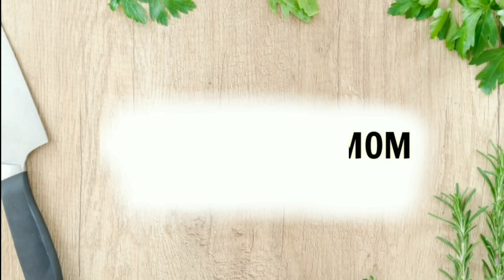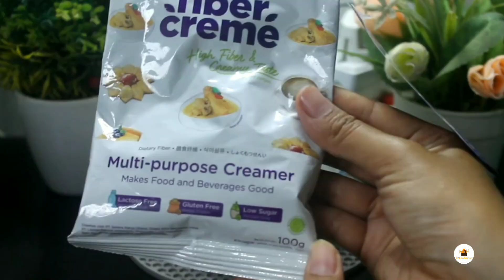ASLI ENAK BANGET!! JEMPUT REZEKI DI BULAN PUASA DENGAN JUALAN MINUMAN INI | ES JELLY IDE TAKJIL 2023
Hay bestie hari ini aku share resep minuman terbaru dan kekinian, mumpung belum banyak yang jual, bisa nih buat ide jualan takjil di bulan puasa nanti. Bahan-bahannya sederhana, isinya hanya jelly-jelly an aja tapi asli ini enak dan nyegerin banget.

Penasaran? Langsung simak videonya ya.

Berikut bahan-bahan yang diperlukan :
Bahan jelly stroberi :
1 bungkus atau 15 gr nutrijell rasa stroberi Rp 4.500
5 sdm atau 100 gr gula pasir Rp 1.350 (1kg harga Rp 13.500)
700 ml air
1-2 tetes pewarna makanan merah

Bahan jelly cincau :
1 bungkus atau 15 gr nutrijell rasa cincau Rp 4.500
5 sdm atau 100 gr gula pasir Rp 1.350 (1kg harga Rp 13.500)
700 ml air

Bahan kuah :
50 gr fiber creame, bisa diganti susu evaporasi Rp 5.500 (merk ellenka 100gr Rp 11.000)
500 ml air panas
200 ml susu cair Rp 4.500
300 ml air matang
250 gr kental manis putih Rp 9.100 (merk enaak 370gr harga Rp 13.500)

Bahan pelengkap :
1 sdm biji selasih + air secukupnya Rp 500
Selai stoberi Rp 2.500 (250gr harga Rp 5.000 terpakai setengahnya)
9-10 gelas plastik size 16 oz Rp 3.600

Total perkiraan modal 1 resep ini sebesar 37.400
Hasilnya ada 9-10 cup
Jadi modal per cup sekitar Rp 3.700an
Kalian bisa jual dengan harga Rp 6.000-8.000 per gelas. Wah cuan banget yaa bisa untuk tambahan thr pas lebaran nanti ❤️

Note : Harga yang tercantum belum termasuk sedotan atau sendok plastik, kemasan plastik, gas, listrik, air dll.
Harga tiap masing-masing daerah berbeda ya.

Cookpad : Easy Cooking Mom

by Easy Cooking Mom - Masak Apapun Jadi Lebih Mudah